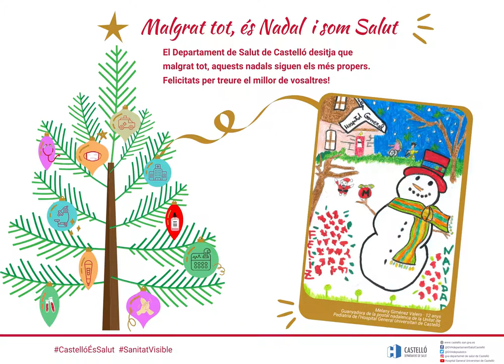Malgrat tot, és Nadal i som Salut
El Departament de Salut de Castelló desitja que malgrat tot, aquests nadals siguen els més propers